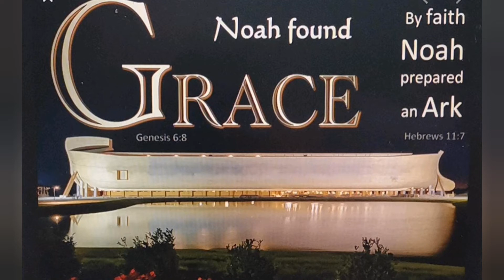PFGM | தேவவசன சப்தம் | நீங்கள் ஜெயம் பெற்றிட ?? | Mathew Chacko | 27.10.2020 | Vol - 012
இன்றைய தேவ வார்த்தை பொறுமையாக கேட்டிடுங்கள்| Mathew Chacko
🔴Stop Scrolling🔴இரண்டு நிமிடம் ப்ளீஸ்!!!
✅Morning Christian Tamil Short Message _ Vol 012
✅ஒவ்வொரு கிறிஸ்தவனும் கேட்டிருக்க வேண்டிய செய்தி
✅Philadelphia Full Gospel Ministries _October 27, 2020

Welcome everyone! If you're looking for today's Enjoying Everyday Life program, you haven't missed it. We have a brand new channel for you Enjoying Everyday Life. To watch the latest of Philadelphia programs,
👉BIBLE SERMONS | CHRISTIAN MESSAGES

Our Vision:  And the gospel must first be published among all nations “Mark 13:10.The Vision of our ministry is to proclaim aim the Gospel make disciples. And our motto is “Communicating the message of God’s love, compassion and mercy through the Lord Jesus Christ to the nations by sharing the Word of God, Presenting Biblically sound doctrine to believers.